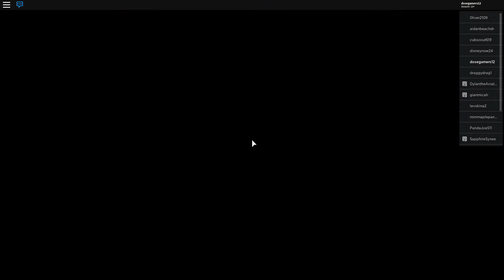Roblox Hollywood Rip Ride Rocket Club U!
Hope you enjoy the video it was really fun make sure to like the video and maybe even sub!